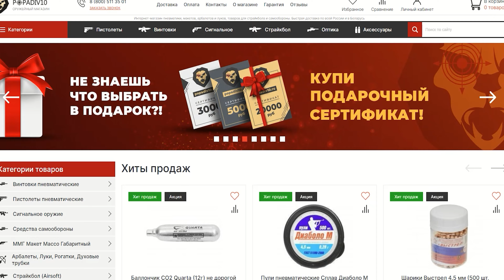Hatsan 85 (4.5 мм, 3 Дж) видео обзор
В нашем магазине вы сможете приобрести пневматическое оружие по выгодным ценам!